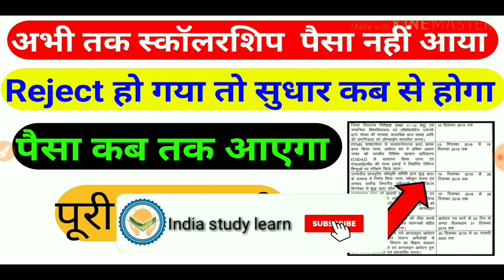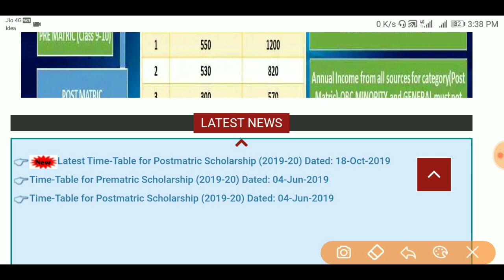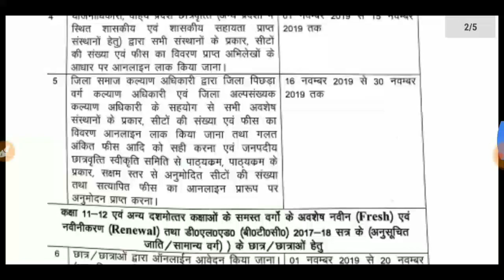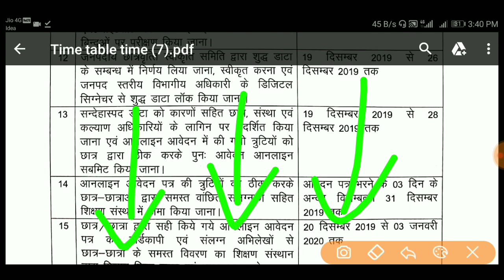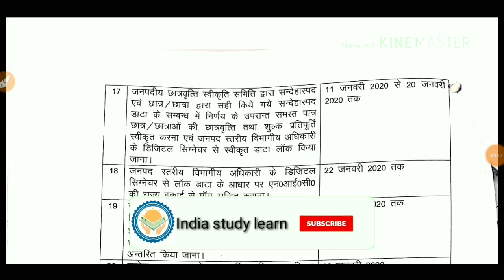scholarship reject ho jaye to kya kare | scholarship shudhar kab se hoga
Up स्कॉलरशिप status ऐसे चेक करें।

10th और 12th का 1st division वाला पैसा(10,000₹) कब आएगा।

सिर्फ 2 मिनट में चेक करें आपका पैसा आया या नहीं